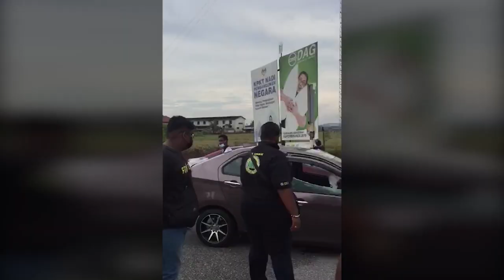Suami Isteri Maut, 2 Anak Cedera Parah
Sebuah kemalangan yang mengakibatkan sepasang suami isteri maut dan dua anak mereka cedera dilaporkan di Jalan Saujana Impian, Kajang, Selangor, semalam.